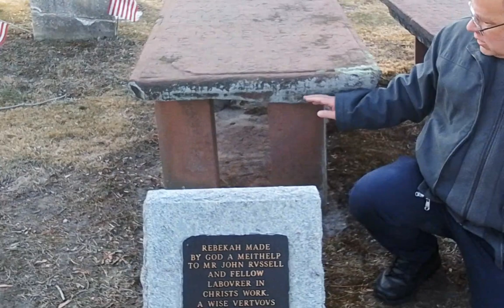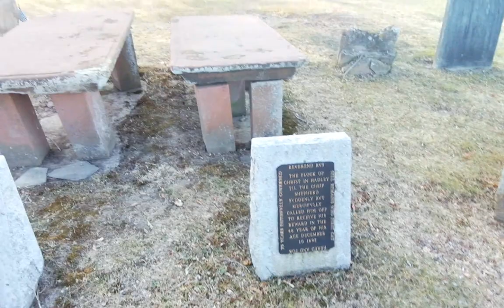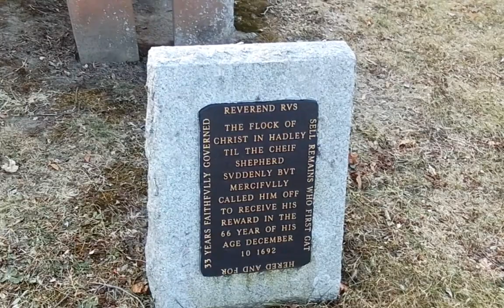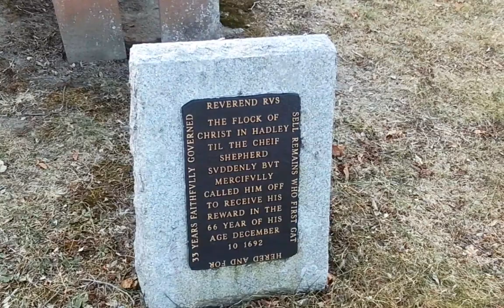Russell Flat Stones at Old Hadley Cemetery in Hadley Massachusetts